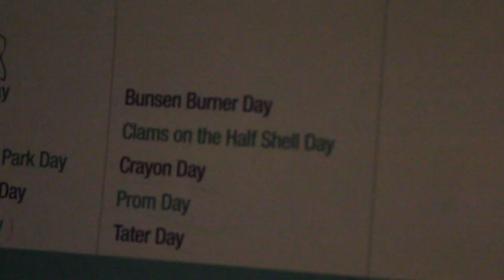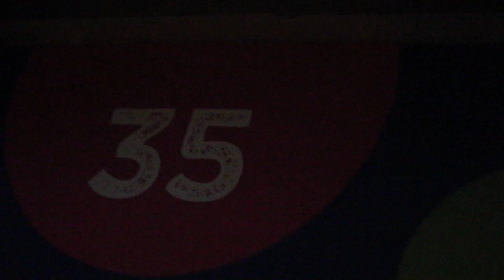GOTTA DO WHAT YOU GOTTA DO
how'd you guys like my homemeade mask? haha, more travel vlogs in the making!